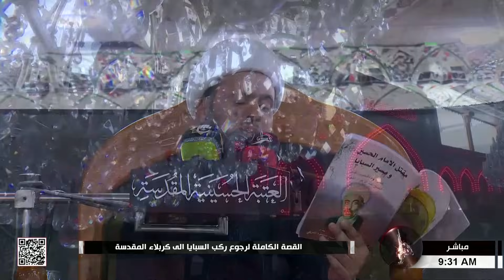القصة الكاملة لرجوع ركب السبايا الى كربلاء - من العتبة الحسينية المقدسة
القصة الكاملة لرجوع ركب السبايا الى كربلاء
من العتبة الحسينية المقدسة
كربلاء المقدسة
20 صفر الخير 1445 هـ